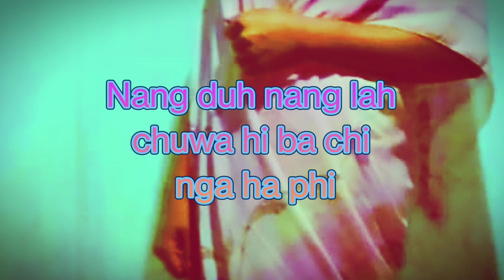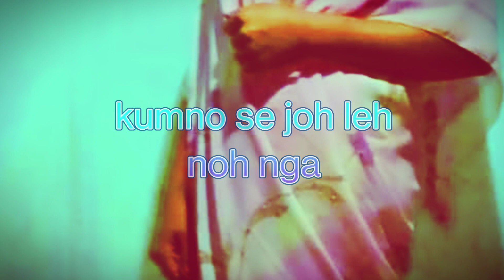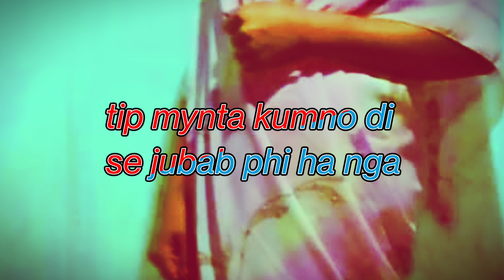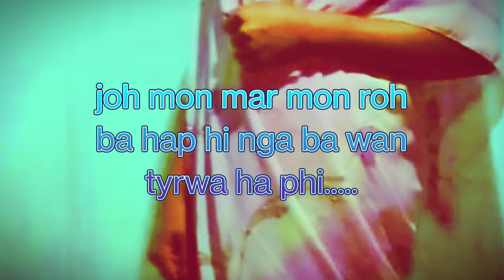Hap hi wan tyrwa by iosis maring # nongbhoi channel # lyrics # lap re do.